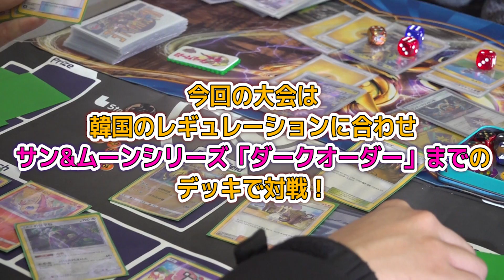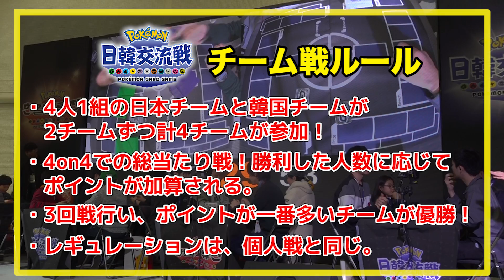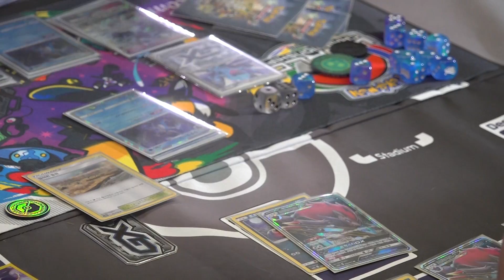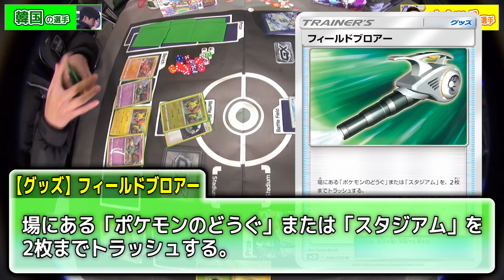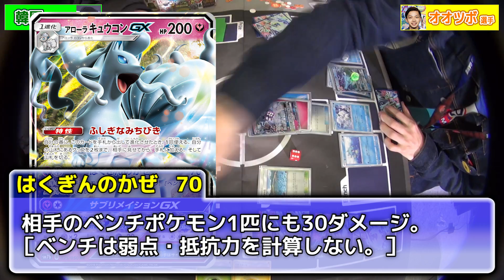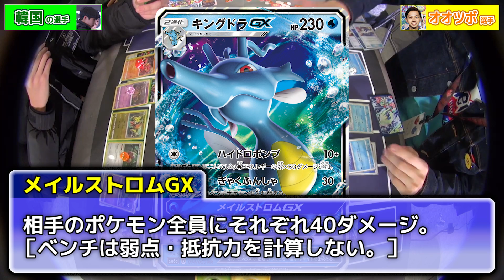【白熱バトル】日韓交流戦（再UP版）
日韓交流戦の情報を2日連続でお届け！@2日目
今回は交流戦全体の様子と実際のカードの対戦をお届け！

※一部選手名に誤りがあったため、再アップいたします。申し訳ございません。